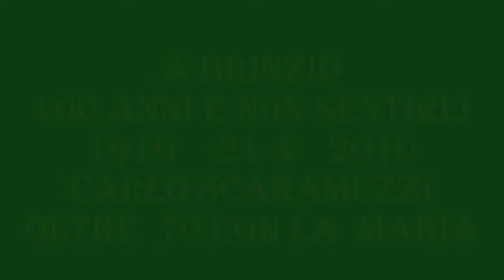Brinzio 100 anni di nonno Carlo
Carlo Scaramuzzi  classe 1910 il 21 aprile ha superato la soglia dei 100 anni,e senza sentirli come un peso ma sempre attivo e sorridente con la sua Maria, con lei da oltre 70 anni.
Insieme  superando momenti difficili durante le guerre
e non solo, ora Carlo è memoria storica del paese.
Nelle foto la festa in piazza che Brinziesi e associazioni
a sua insaputa gli hanno fatto.